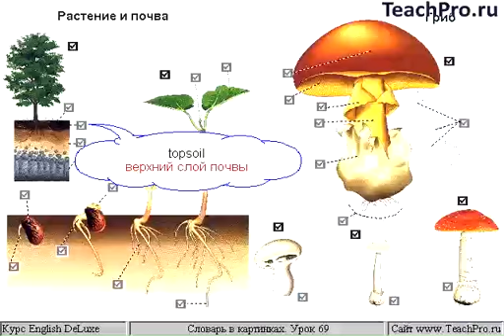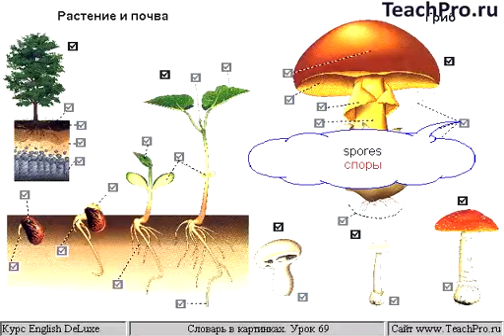069. Растения и грибы